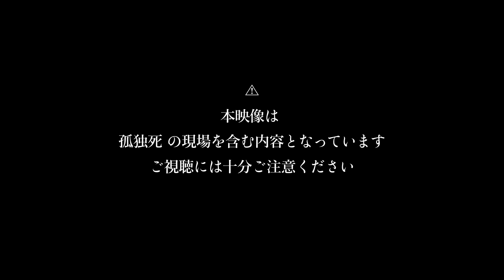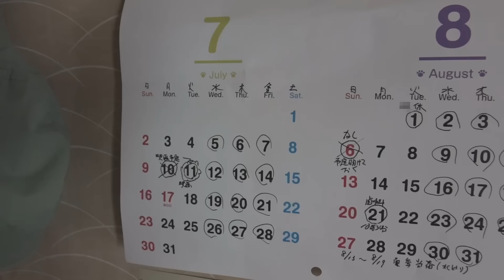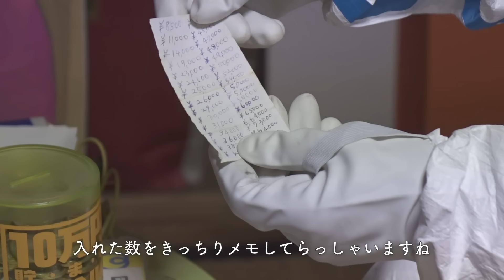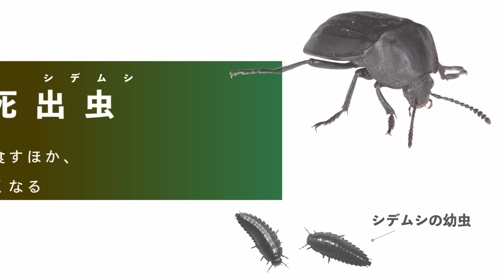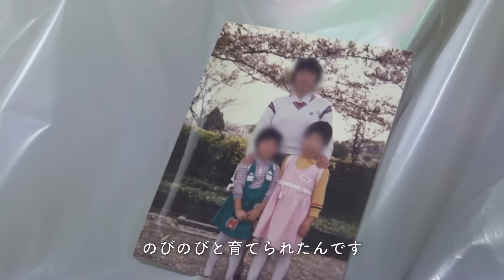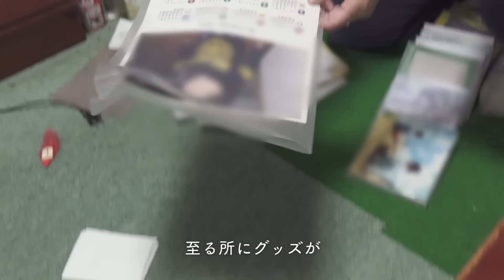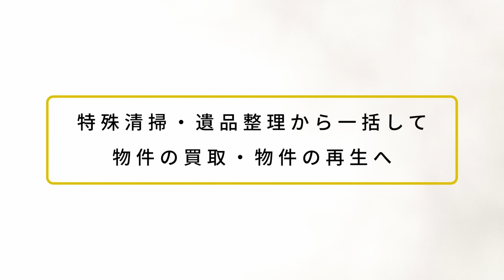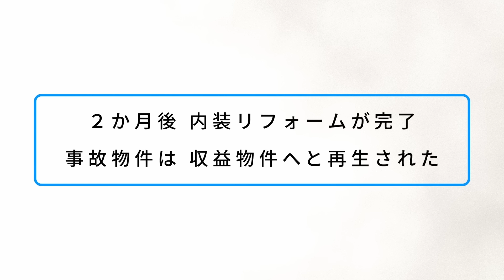【閲覧注意】動揺するご遺族、母の遺品に絶句。｜60代独居高齢者の孤独死《特殊清掃・遺品整理・事故物件リフォーム》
*▼今回のナビゲーター*

※物件管理者様の許可を得て撮影しています。
撮影のご協力、誠にありがとうございました。

故人のご冥福を心よりお祈り申し上げます。

元気だった母の突然の死。
死後から約3週間ほど経ってからの発見だったということです。
今回のご依頼は孤独死現場での特殊清掃・遺品整理。
そして、物件の再生まで行います。
遺品整理の際は、ご家族の方にご確認いただきながら作業を進めております。
その際に故人が残された「愛ある遺品」に胸が熱くなりました。

年々増加の一途を辿る孤独死による特殊清掃のご依頼。
私どもは、そのような現状を目の当たりにしており、警鐘を鳴らし続けたいと考えております。
この動画を観ていただくことで、疎遠の知人や親族の方などへの連絡を取っていただくきっかけになればと切に願っております。

*『特殊清掃サービス』について知りたい方はこちら*

*『遺品整理サービス』について知りたい方はこちら*

*関西クリーンサービスでは大阪・京都・奈良を中心に近畿一円で、片付け・清掃にお困りの皆様のご依頼にお応えしております。*

*ゴミ屋敷片付け、特殊清掃の様子がメディアで紹介されました*

視聴者様からのご依頼もお待ちしております！

*カンクリ不動産｜事故・訳あり物件買取*

*X（旧Twitter）*
▼関西クリーンサービス

*【関西クリーンサービスのおすすめ動画】*
【閲覧注意】ご遺体の周辺に大量の「死出虫」が...兄弟の最後の会話に涙が止まらない...【特殊清掃】